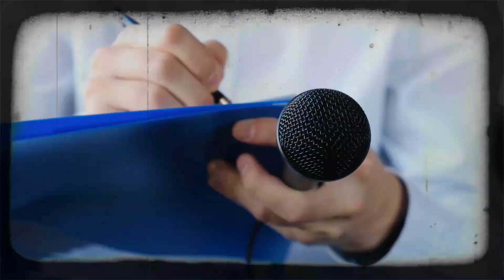"Is 'Bardo' on Netflix Worth Your Time?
Welcome to Trailer Talks, the ultimate destination for Netflix movie lovers! Join us in exploring a cinematic masterpiece of epic proportions, "BARDO, False Chronicle of a Handful of Truths," crafted by the illustrious Alejandro G. Iñárritu. This film takes you on an intimate and moving journey through the life of Silverio, a journalist and documentarian facing existential questions, blending surreal elements and profound exploration of identity, success, and family bonds. Let's embark on this extraordinary cinematic odyssey!